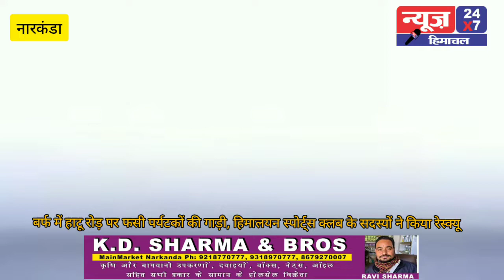हाटू रोड़ पर बर्फ में फसी पर्यटकों की गाड़ी, देखिए कैसे रेस्क्यू कर युवाओं ने सुरक्षित निकाली .